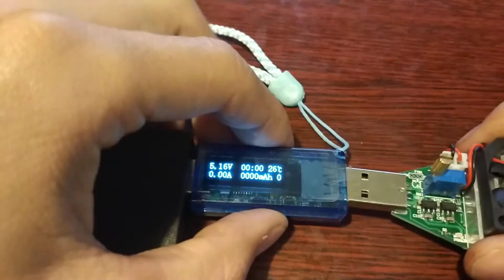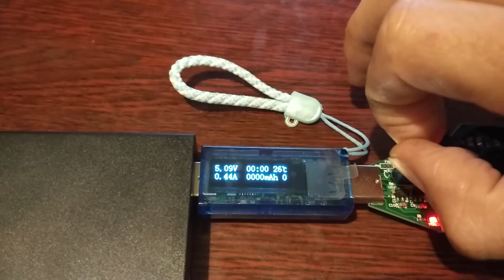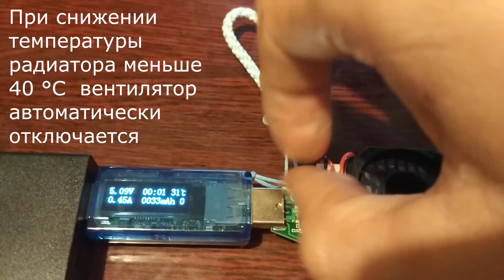Обзор профессиональной USB нагрузки 15 Вт / Review of professional USB load 15 W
Обзор профессиональной USB нагрузки 15 Вт
Начинайте экономить зарабатывать на покупках в интернет-магазинах вместе с партнерской программой ePN CashBack от 8,5% (вывод средств удобным способом, быстрое обнаружение покупки) подробнее